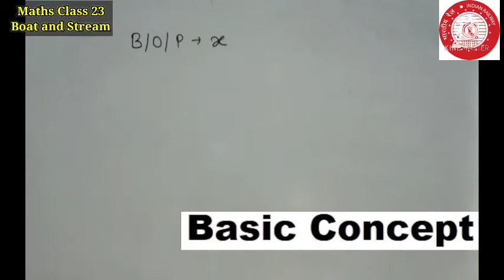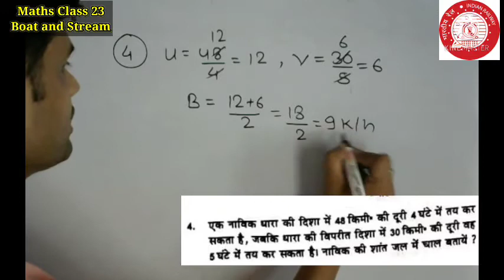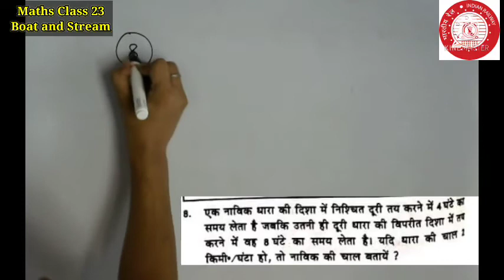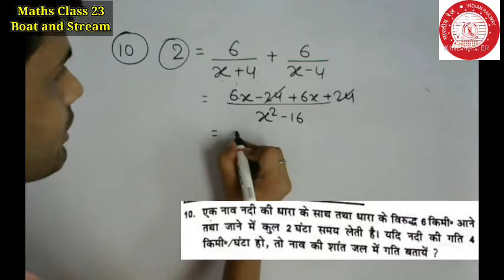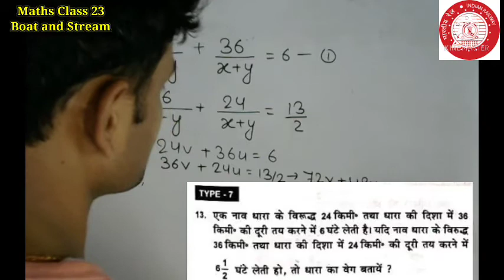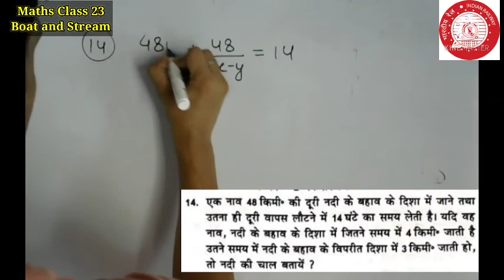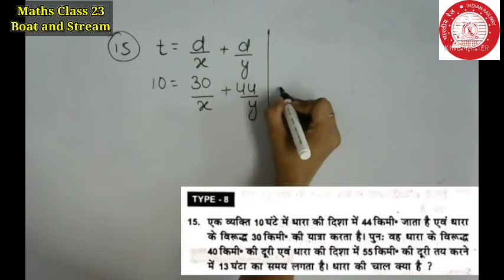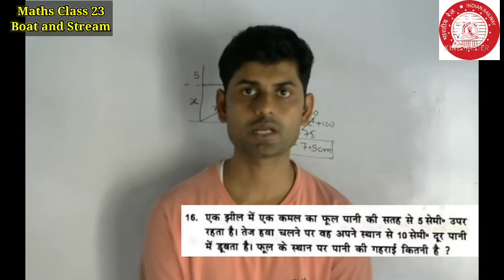नाव और धारा | Boat and Stream | Maths Short Trick | Railway | Chandan Sir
railway group D and ntpc